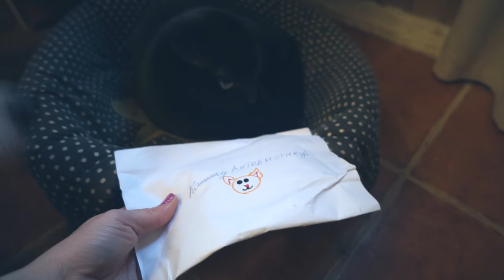У НАС РОДИЛСЯ БАРАШЕК !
У НАС РОДИЛСЯ МАЛЫШ! Влог Magic Family

Если хочешь нам что-нибудь прислать - 249930, Калужская обл., г. Мосальск, Ленина, 49, а/я 238

ВЛОГ ИЗ ЗООПАРКА! Ночью 27 марта наша овца Ева родила ребенка! В этом видео барашку всего 1 день, а он уже ходит и даже блеет. Малыш сосет молочко у мамы, а она сама сделала ему колыбельку из сена. У него еще даже цела пуповина. А еще в нашем зоопарке появились новый красивый петух и курицы, похожие на ворон, которые сидят на руках. Я передала посылку коту Антибиотику, а канарейка Даша, которая недавно снесла яйца, снова живет в одной клетке со своим мужем, потому что яйца оказались пустые. На нашей стройке дома появился очень большой чужой пес, похожий на метиса какой-то крупной породы. Вот такие новости из зоопарка Мэджик Фэмили!

Хай! Ты на канале Magic Family! Это мой видео блог про собак, кошек, хомяков, муравьев и других питомцев. Меня зовут Аня и со мной четыре собаки чихуахуа Софи и Эйван, чихуа Миша - собака, которую хотели усыпить хозяева, но я спасла её, а недавно я купила щенка - щенок чихуа Юми! Еще у меня дома джунгарские хомяки Рики и Лаки, муравьи жнецы и муравьиная ферма, попугаи, коты и кошки, много собак разных пород, птицы и другие домашние животные! Мы снимаем полезные советы, лайфхаки, DIY, что будет если, челленджи, тайная жизнь домашних животных и смешные видео! У меня есть лайф канал Anny Magic - веселые видео каждый день! Увидимся!